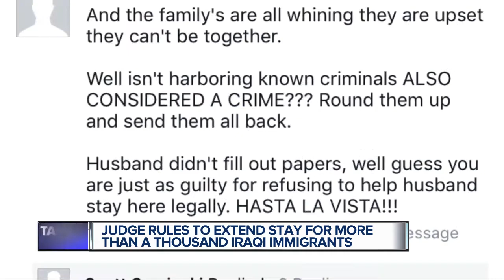Judge rules to extend stay for more than a thousand Iraqi immigrants